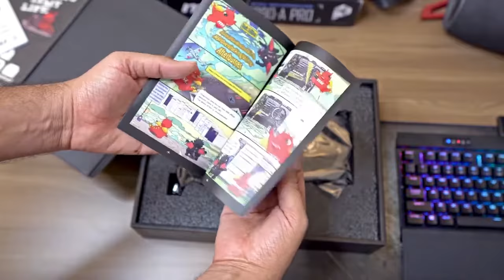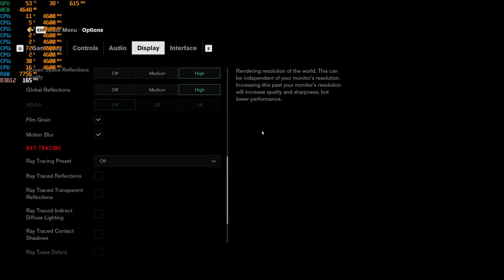MSI RTX 2060 Super Gaming X Unboxing and Gaming Test